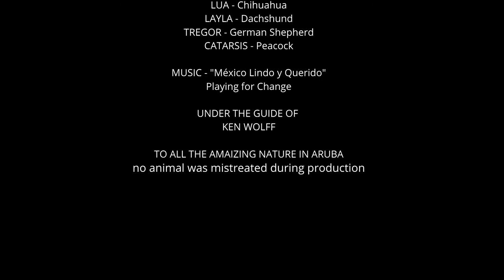Mexicanisima. A short film by Sandra Peña